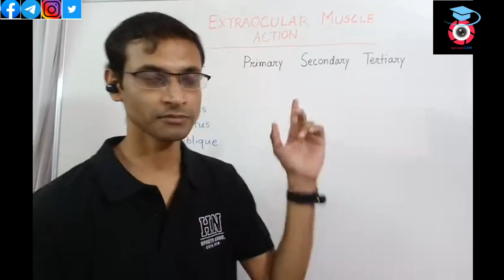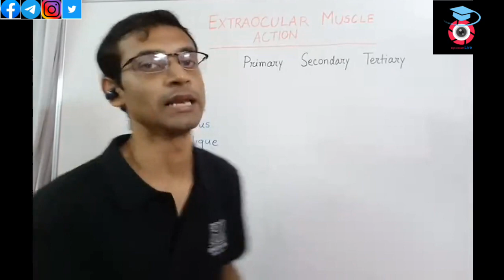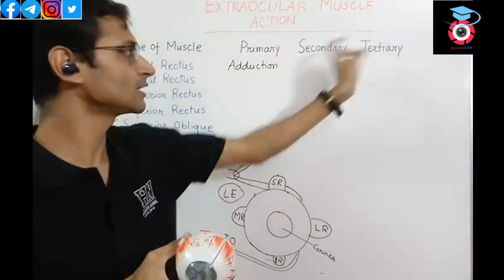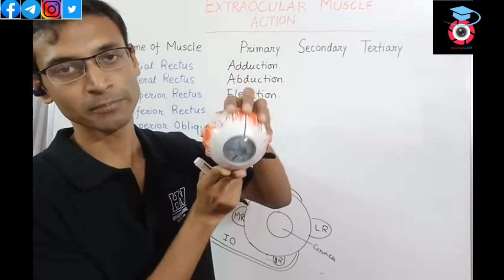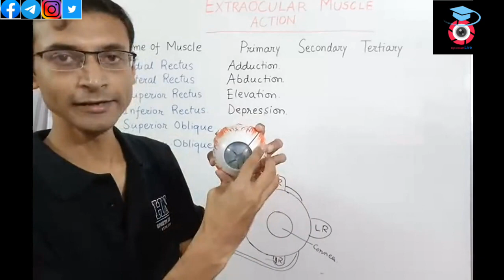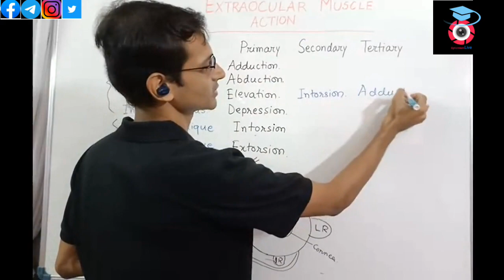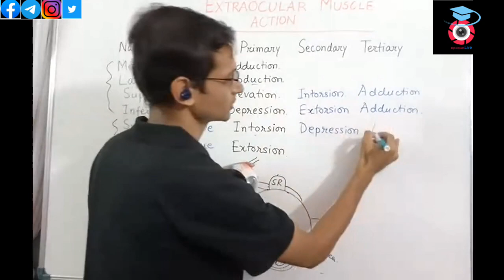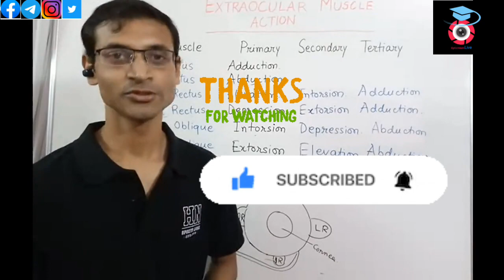Extraocular Muscles of Eye(Action) | Bengali | Optometry Science | DOPT students